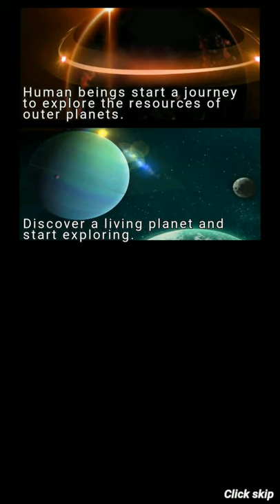Dinosaur Trainer - Android Gameplay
Dinosaur Trainer is a primitive lost world full of dinosaurs fighting for survival.

Game World view:
As earth’s resources are almost exhausted, humans embark on an interstellar journey in search of exploring alternative resources.

After a long space flight, a planet teeming with life has been discovered.

Human ships are on their way to explore. The spaceship landed on planet H and found it full of life, full of jungles and large dinosaur creatures, as if had come to earth’s prehistoric dinosaur age.

In order to develop the planet better, possess the absolute power of dinosaurs, humans started the journey of training dinosaurs, become a great dinosaur trainer.

Featured system:

1. Exploration system: Exploration to obtain dinosaur eggs, dinosaur eggs hatch

2. Upgrade system: Dinosaurs were divided into herbivores and carnivores. Dinosaurs have infancy, youth, and adulthood. The growth stage of dinosaurs can be raised through feeding.

3. Trainer title: According to the number and level of the dinosaurs domesticated by the player, the player can complete the corresponding task conditions, obtain the honor points, and upgrade the trainer’s title level. The higher the title level, the more dinosaurs can be trained.

4. Equipment system: Dinosaur wearable mecha equipment, which greatly improves dinosaur fighting power

5. Skill system: Each dinosaur has its own unique skill, which restrains each other. The ultimate trick can deal a lot of damage to the enemy.

6. Level system: Challenging levels will reward you with rare items, which can be used to improve your dinosaur fighting power

7. Combat system: Players fight their domesticated high-powered dinosaurs in 1V1 turn-based battles

8. PVP challenge:

(1) Arena: Challenge to gain points to improve the arena level and get a large number of parts;

(2) Challenge competition: real-time matching, defeating opponents can obtain a large number of drawings;

(3) Championship: 8 players will be selected to finish the final 4, semi-final and final, and be elected as the best dinosaur trainer!

Gameplay flow:

1. Explore and obtain dinosaur eggs in the exploration activities of the incubation interface (dinosaur eggs are divided into multiple grades, and the higher the grade, the stronger the strength of the dinosaur)

2. Then move the dinosaur egg from the back of the egg to the hatching table to start hatching. When the hatching countdown is over, click to obtain the hatched dinosaur baby.

3. It can feed dinosaurs from infancy to youth and then to adulthood. The higher the growth stage, the stronger the dinosaur’s fighting power.

4. Dinosaurs can also be dressed with equipment, purchased from parts or drawings, which can greatly improve their combat power after wearing. Special equipment can also unlock the active skills of dinosaurs.

5. Tame dinosaurs can go to the arena, arena, championship and other activities, and compete with other players’ dinosaurs!